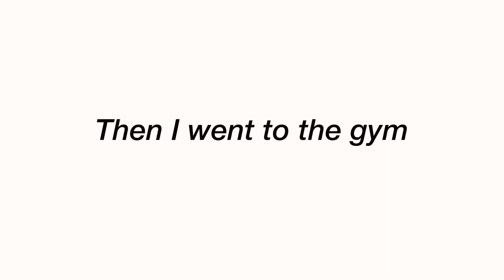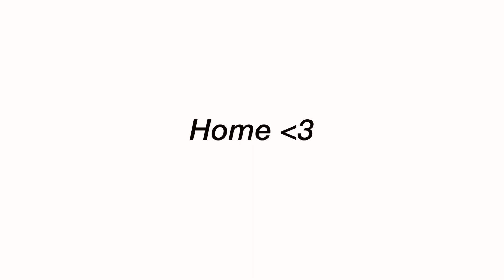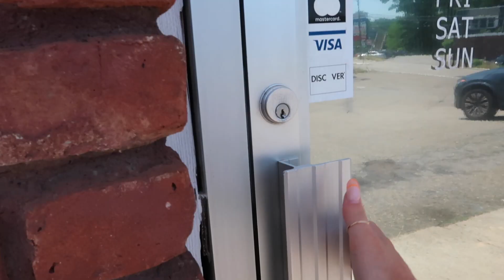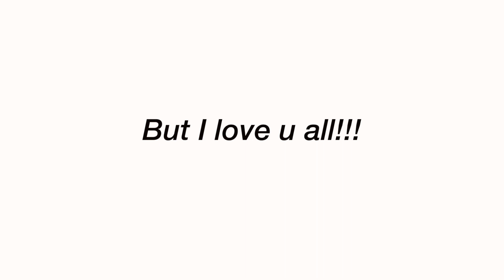Summer Vlog: sushi date, tanning, gym & disney karaoke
Hey everyone!! Today I vlogged a summer day in my life. My sister and I had a girls day and got some sushi and had a car jam sesh of disney music LOL. I also went to the gym and went tanning! Hope you guys enjoyed!
paige

⚡️FOLLOW ME⚡️
🌊VSCO: @paigemakena

About me
Where do I live? New Jersey!
Age: 19
Birthday: August
Camera: Canon T5i and Canon G7X
Editing software: Final Cut Pro X